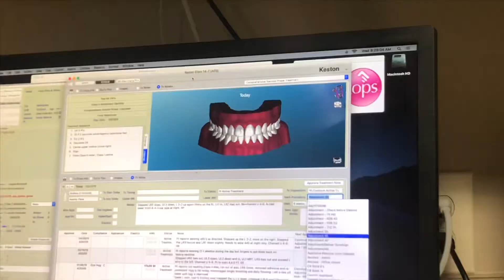i vlogged my week & this is the outcome.